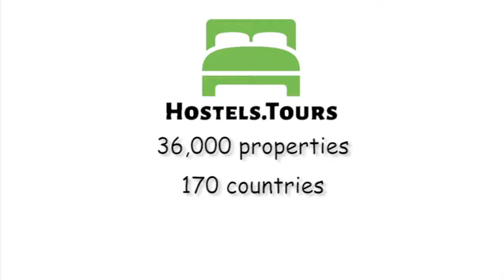The Istanbul Ev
Check availability, price, reviews and discount on The Istanbul Ev can be found

The Istanbul Ev Guest House is located in the vibrant Kemptown area, making it the perfect accommodation for those looking for a central yet affordable place to stay in the city of Brighton. Our property is located just 2 minutes away from Brighton’s lively seafront, while the famous Brighton Pier and the Royal Pavilion are both less than 5 minutes away on foot. Public parking is available nearby at an extra cost.We offer single, double, triple, twin and family rooms, some of which have an en-suite bathroom with a shower and a partial sea view. The bedrooms are decorated in neutral colours and each offers a flat-screen TV, tea/coffee making facilities, free toiletries and free WIFI.Both English and continental breakfasts are served in the breakfast room in the morning. For evening meals, guests can find various bars and restaurants less than a 5-minute walk away from the guest house.Our friendly staff speak several languages (English, Spanish, Italian, French, Turkish and German) and will be more than happy to assist you at any time.Please note:Check-in: 13:00 - 21:00Check- out: 10:00Cancellation policy is 2 days in advance.We accept payment by cash & credit card.ATT. Customers will get a phone call or email after booking their room. In order to secure their booking, they will need to provide their three-digit card security number. We charge £5 for every card transaction..Minimum stay of 2 days on weekends (Fridays and Saturdays)This is a non-smoking guest house. Pets are not allowed.Children under 3 years are free to stay with us with their family.Airport transfers can be arranged if requested in advance.